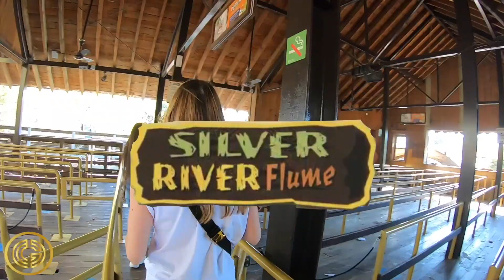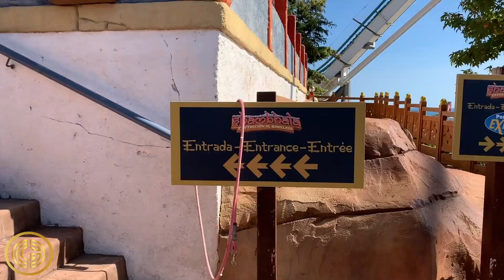HALLOWEEN PortAventura 🎃 [GOPRO HD]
Visitamos PORT AVENTURA HALLOWEEN !!! 🎢 🎃

⭐️ Es uno de nuestros lugares favoritos en el mundo, siempre que podemos visitamos esta maravilla de Parque, incluso alguno de nosotros ha trabajado en él.

🗓 Por motivos laborales hemos tenido que acudir entre semana y no hemos podido ver las Casas Encantadas abiertas, ya que sólo abren los fines de semana, pero hemos disfrutado de la ambientación del parque, todas sus atracciones, los actores por las calles y... nos hemos subido en todo prácticamente sin esperar NADA de cola! Eso es una pasada!

Halloween PortAventura, visita obligada cada año!
Desde Barcelona y  Asturias para toda España.